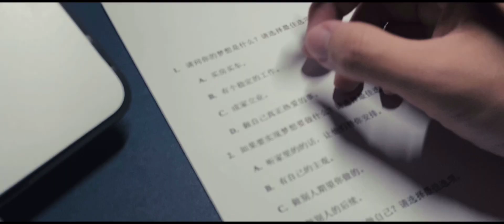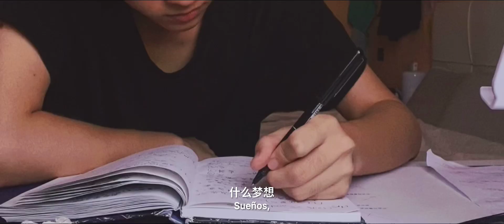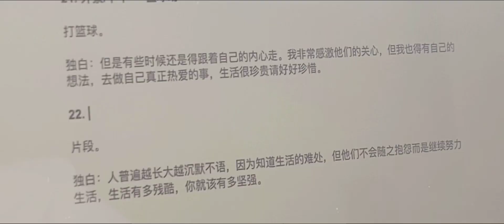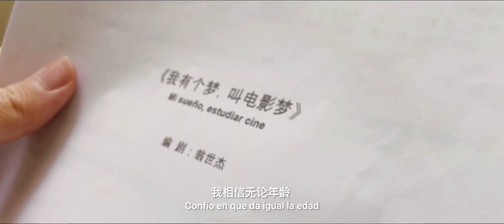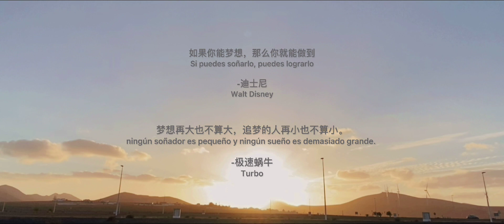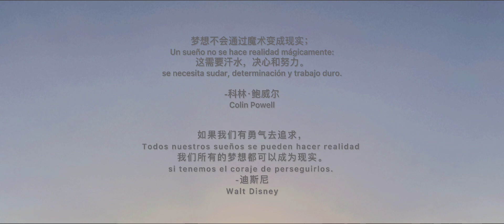Mi sueño, estudiar cine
IES Puerto del Rosario
Bachillerato

SINOPSIS: Todos tenemos un sueño pero no la posibilidad de hacerlo realidad , aún así debemos poseer la valentía y madurez para intentar alcanzarlo.